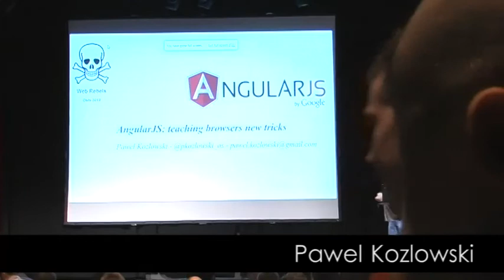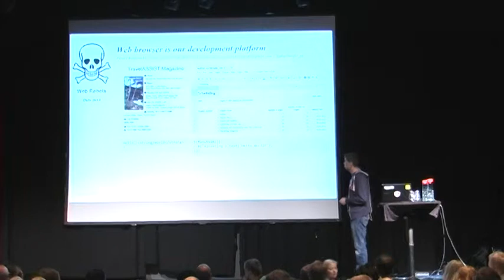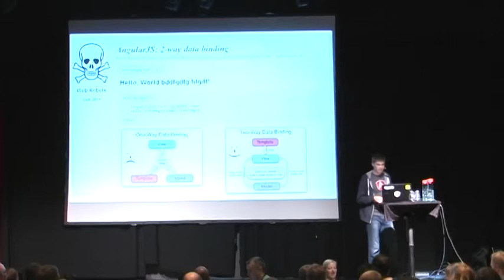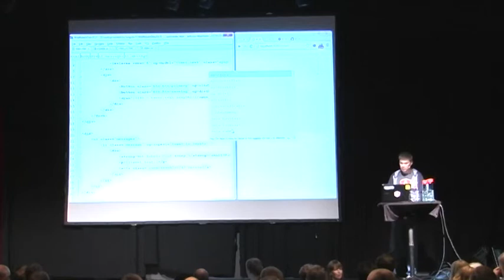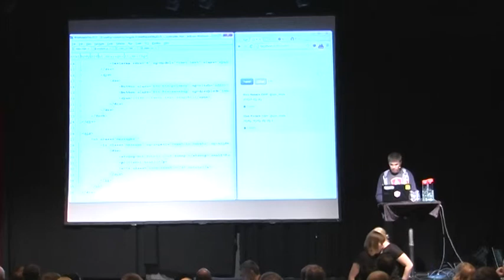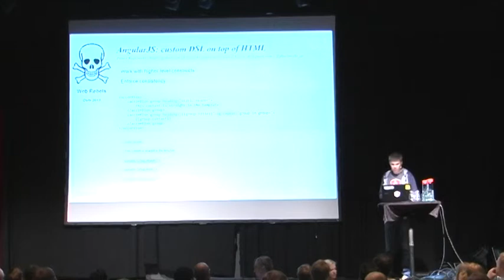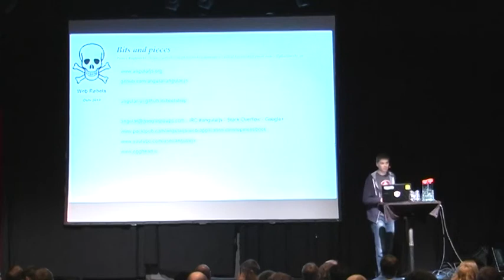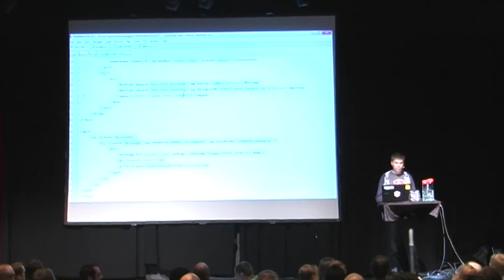AngularJS: teaching browsers new tricks by Pawel Kozlowski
Pawel Kozlowski from the AngularJS team held this talk at Web Rebels 2013
This talk will familiarize you with AngularJS JavaScript framework and its revolutionary approach to writing single-page web applications. AngularJS is unique in many ways with its DOM-based, declarative templating, ability to extend HTML vocabulary and strong focus on testing.
AngularJS will be introduced by contrasting it with traditional approaches and showing benefits of the AngularJS-way (extremely concise yet readable code, testability and most importantly – making web development fun again!). This will be an interactive talk with plenty of code examples.